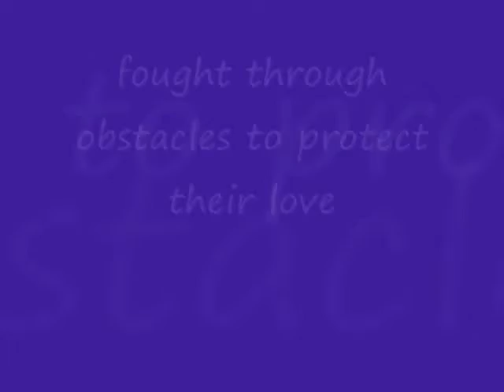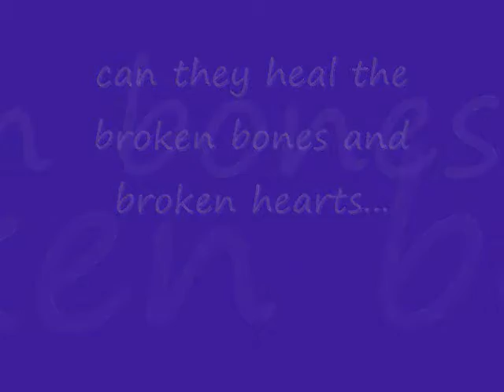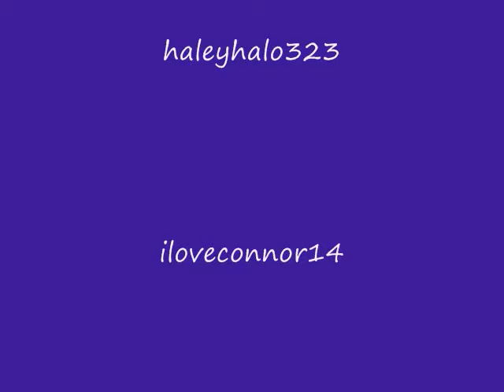See You On the Finish Line (So Close 2) (Chapter 3)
MAKE SURE YOU'VE READ CHAPTER 2 FIRST!!!
So i got the comments i asked for so i'm posting.  see how that works? haha i thanked a bunch of people on the video... first the people who have commented on both chapters and the ones that commented on the last one...not sure why but i did.  so thank you so much to those people.
I sighed knowing this was going nowhere, so I waved the white flag.  "Fine."
"And you won't tell? And that includes telling Joe or anyone in the Jonas family for that matter."
"It's not for me to tell."
"You swear?"
"I swear."
"Thanks, now, I wanna take a nap."
"Okay, I'll leave you then.  Feel better."
"Thanks Rye."
I walked out, turning off the light and closing the door behind me.  Then I returned to my room and flopped down on the bed.  I turned my head and saw the framed picture on the bedside table of Nick, Rebecca, Me, Joe, Kevin, Lauren, Blake, and Frankie at the New Jersey concert, before everything started to go downhill.  We all looked so happy, so carefree.  I thought about Nick out there in Canada thinking everything here was fine when really everything was slowly falling apart.  It made me feel sick, but I couldn't do anything about it.  I promised Rebecca I wouldn't tell, and I couldn't break her trust.  Our rebuilt relationship depended on it.

{Joe's P.O.V.}
About a week later, when we had been rehearsing for the band performance of Play My Music, Nick had seemed a little out of it, sort of off his game.  That meant one of two things; either he was having trouble with his blood sugar or he was upset.  When we took a break, it seemed like Nick immediately disappeared.  Kevin and I were talking to Demi and Alyson, but Nick just vanished.  I looked around and finally spotted him on the steps to one of the cabins.  I excused myself from the group and walked over to him.
He was sitting about half way up the stairs.  His guitar was on a lower step with the neck leaning on his knee, and his head was in his hands.  I quietly walked over and sat down next to him.
"Hey Nick."
"Hi," he mumbled into his hands.
"You all right?"
"Fine," he snapped.
"Yeah, and I'm the ugly one."
That got him to let out a laugh, but it was short and lacking most of the joy.  "And which one of us is the ugly one?"
"I don't know.  We'll just do what we always do when the press asks us to pick a brother."
"And what is that?"
"Go with Frankie."
Another short sad laugh.
"But let's not tell Frankie I said that."
"Yeah, he doesn't need another reason to dislike you."
This time I laughed, but I cut it off.  "We've gotten off topic."
"Story of your life."
"Hey!" I snapped.  Then I added, "Okay that's fair.  But seriously, what's wrong, man?"
"It's nothing."
"It's obviously not."
"It's not a big deal."
"Why do you always do that?"
"Do what?"
"Downplay whatever's bothering you."
"I don't know.  I never noticed it."
"Are you gonna tell me what's bothering you or am I gonna have to psychoanalyze you some more?"
what's bothering Nick? And what in the world is wrong with Rebecca? to be clear, since there was confusion, i haven't told you yet.  it's coming in a little.  i gotta create some suspense you know.
so COMMENT AND RATE PRETTY PRETTY PLEASE!
let's talk about commenting.  After i got all serious last time you guys did a better job.  and since 10 comments is rather low we're gonna go up to 12.  we're going slowly but my goal is to get to at least 20 on both my stories.  speaking of which: Waiting to Begin Again...it's gotten some more comments, but it's not even at 15 yet, and i'm waiting.  so go comment on it if you haven't and you want more.  I'm SO SORRY that i'm being so annoying, and frankly, i don't like doing this cause i feel mean but like i said, i put a lot of effort into these stories so i want feedback. please guys.  i post a lot more frequently than a lot of other people, so i try really hard, so please meet me half way because your comments remind me that it's worth it even though sometimes i feel like it's not.  but again thank you to everyone who does comment.  i so appreciate it.
my friend brought up that some of the people reading this might not have accounts, and that's fine, but at the same time, with the amount of subscribers i have, 15 or so comments is not a lot to ask.